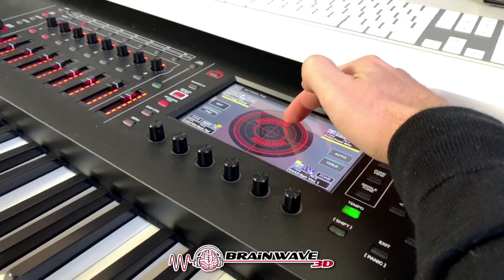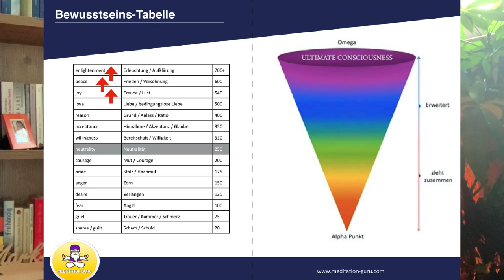Wie man höhere BEWUSSTSEINSZUSTÄNDE erlebt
Erfahre in diesem Video wie du erweiterte Bewusstseinszustände erleben kannst.

Erleuchtung selber indizieren mit Hypnose
Diese Geführte Meditation und Hypnose basiert auf der bekannten Bewusstseinstabelle von Dr. David R. Hawkins. Neben seiner Arbeit als Mediziner und anerkannter Psychiater erforschte und definierte er auf Basis von emotionalen Bewusstseinszuständen verschiedene Bewusstseinsebenen. Er veröffentlichte Bücher in denen er sehr detailliert beschreibt wie man sich selbst in die Erleuchtung führen kann. Dies geschieht über das Durchleben verschiedener Seinszustände wie Dankbarkeit, Liebe, Freude, Frieden und mündet in die Ebene der Erleuchtung. Der Zustand der Erleuchtung wird wie eine neue Realität wahrgenommen. Erreicht man diesen Zustand verändert sich alles zuvor Dagewesene. Meine Aufgabe in diesem Gate ist es dich, durch Hypnose, Schritt für Schritt zu diesen Zuständen zu führen und diese mit einem Codewort und einem Symbol zu verankern. Zusätzlich kannst du mit Hilfe der Morning & Night Meditation (ab Version 3.0) diese Zustände täglich trainieren und dich, wie auf einer Welle, jeden Tag in höhere Seins-Zustände führen bzw. aufhalten. Durch die Erleuchtungs-Induktion am Ende dieser Frequenz kann es passieren, dass du so die Erleuchtung eines Tages selbst erlebst. Ich empfehle dir unbedingt das Nutzungs-Video zu diesem Gate anzusehen, dort wirst du mehr über die Vorgehensweise zur Induktion des Erleuchtungszustandes lernen.

Was ist Erleuchtung?
Die Erleuchtung ist der höchste Bewusstseinszustand und lässt sich mit keinem anderen vergleichen. Machst du eine Erleuchtungserfahrung, dann ändert sich ab diesem Tag alles für dich. Deine Ich- Identifikation und die damit einhergehenden gedanklichen und emotionalen Muster und Glaubenssätze verschwinden.
Hawkins sagte, dass es im „Eins-sein“ keine Trennung geben kann, alles sei vollkommen still, ohne Bilder, Worte oder Konzepte.

Aus meiner Erfahrung heraus kann ich diese Definition nur bestätigen. Ein tiefer Frieden durchdringt dich und du tauchst in eine vollkommene Stille ein. Das Empfinden von Einklang und Vollkommenheit ist allgegenwärtig. Du durchschaust jede Situation und erkennst, den Zusammenhang und die Sinnhaftigkeit aller Erlebnisse und Vorkommnisse.
Du bist in der ultimativen Anbindung und im Gottvertrauen. Du erlebst dich als Alles und lebst in Verbundenheit und dem Wissen, dass alles dem göttlichen Plan folgt.

Du erlebst dich als bedingungslose Liebe und spürst diese allem und jedem gegenüber.
Auch die Erleuchtungserfahrung ist bei jedem, trotz das viele Phänomene beschrieben werden können, individuell. Verschiedene Eindrücke und Gefühle werden unterschiedlich intensiv wahrgenommen.
Durch regelmäßige Meditation kannst du dich in der Erleuchtungserfahrung halten oder diese noch intensivieren.